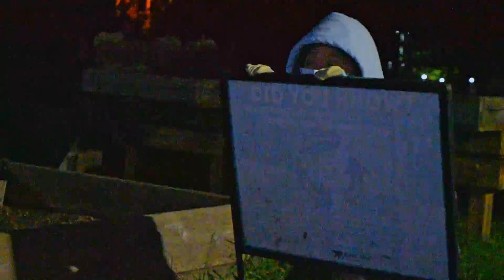[CSA@UVA] HvZ Hype Video